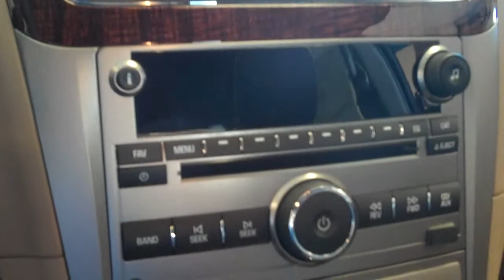Malibu.mp4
A quick look at the 2011 Chevy Malibu.